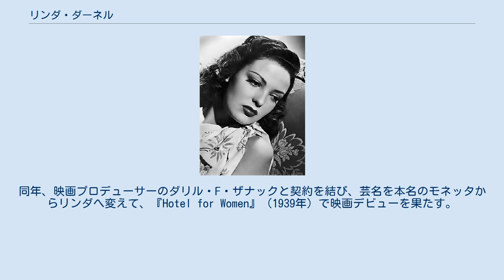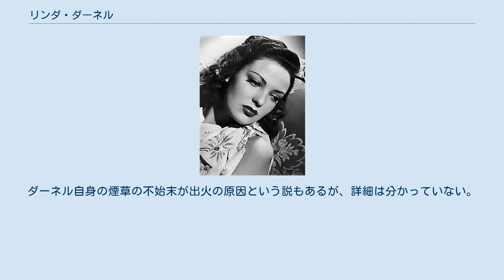リンダ・ダーネル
リンダ・ダーネル（Linda Darnell 、1923年10月16日 - 1965年4月10日）は、アメリカの映画女優。
テキサス州ダラス出身。
本名は、モネッタ・エロイーズ・ダーネル（Monetta Eloyse Darnell）。
 11歳でモデルになり、13歳で舞台に立った後、母親の影響により1939年、ハイスクール在学中の15歳の時に年齢を偽って20世紀FOXのカメラテストを受け、合格。
同年、映画プロデューサーのダリル・F・ザナックと契約を結び、芸名を本名のモネッタからリンダへ変えて、『Hotel for Women』（1939年）で映画デビューを果たす。
 1940年代〜1965年にかけてヘンリー・ハサウェイ、ウォルター・ラング、ラオール・ウォルシュ、ルーベン・マムーリアン、ヘンリー・キング、ダグラス・サーク、ルネ・クレール、オットー・プレミンジャー、ジョン・フォード、ジョセフ・L・マンキウィッツ、ロバート・ワイズといった名監督の作品に幅広く出演し、活躍した。
また、スクリューボール・コメディで知られるプレストン・スタージェス監督の『殺人幻想曲』（1948年）に出演している。
 1965年、イリノイ州の自宅で火事に遭い、翌日亡くなった。
ダーネル自身の煙草の不始末が出火の原因という説もあるが、詳細は分かっていない。
41歳であった。